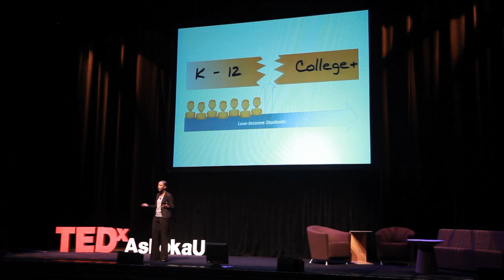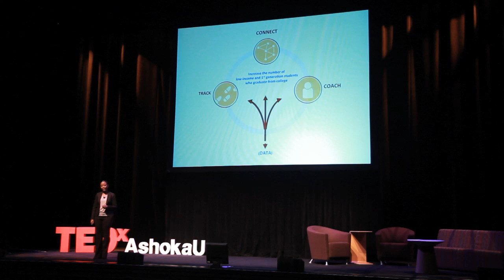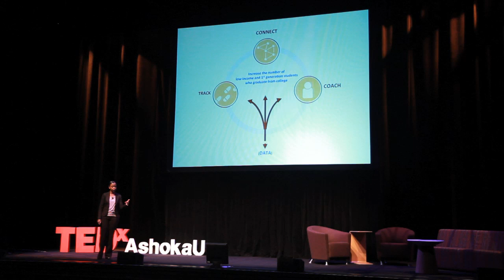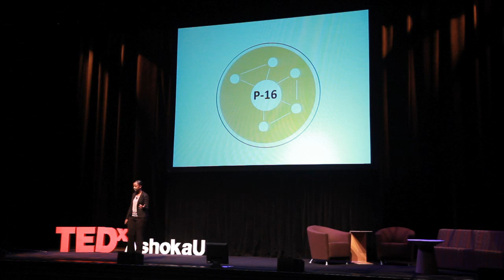Find Your Place in the Universe: Alex Bernadotte at TEDxAshokaU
Alex Bernadotte, Ashoka Fellow and Founder & CEO of Beyond 12, speaks about finding your place in the universe.